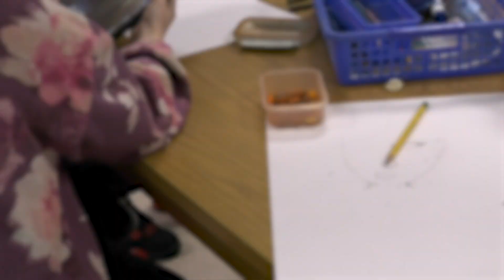4 Questions: Sadie Petrie